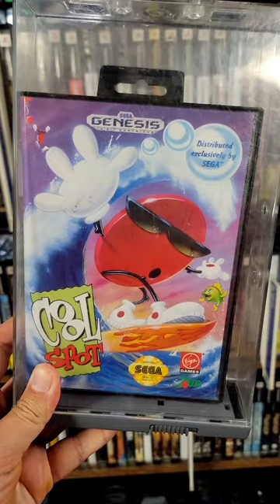Have You Played "Cool Spot"?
Started My Own TikTok! Also going to be uploading them on !